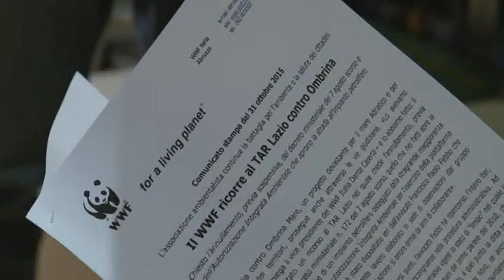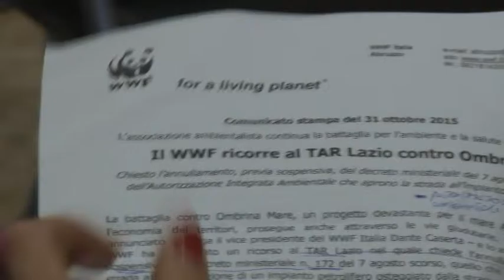WWF . Ricorso al Tar Lazio per Ombrina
Continua la battaglia ambientalista del WWF contro Ombrina Mare. E' stato presentato un ricorso al Tar del Lazio per chiedere l'annullamento del decreto ministeriale numero 172. Secondo i legali dell'associazione ambientalista, infatti, nel testo del decreto sarebbero presenti incongruenze di carattere amministrativo